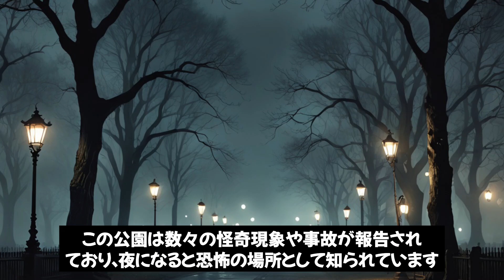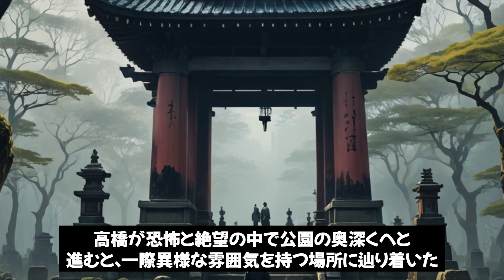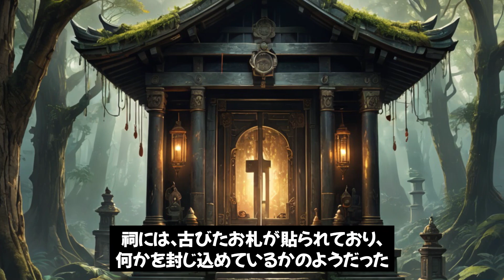和歌山県の大池遊園で囁かれる恐怖【実話怪談】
和歌山県の大池遊園は昼間は子供たちの笑い声が響く憩いの場ですが、夜になると恐怖の場所に変わります。数々の怪奇現象や説明のつかない事故が起きており、幽霊目撃情報も多数報告されています。今回の動画では、その恐ろしい実態に迫ります。ぜひ最後までご覧ください！それでは、おやすみなさい。いい悪夢を…